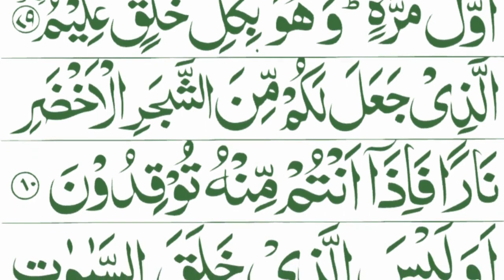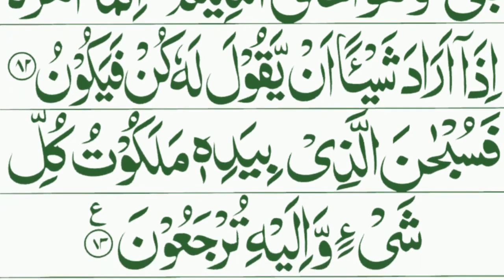Surah Yaseen Full [Surah Yasin Recitation with HD Arabic Text] Surah Yaseen Amazing Voice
, mulk full
, mulk with text,
night reading,
 Most Beautiful Recitation of surah mulk,
 sheikh sudais,
sheikh shuraim

Quran,
surah Yasin
yaseen
 waqiah,
best
, recitation
, surah,
 mulk,
rehman
, baqarah
, arabic,
text,
 hd

067 Surah Mulk
, Surah Mulk,
, Surah Mulk Pani Patti Voice
, Surah Al Mulk Pani Patti Tilawat
, Quran Recitation,
 Mulk Surah,
 Al Mulk Surah,
 Mulk
, Quran,
 Surah